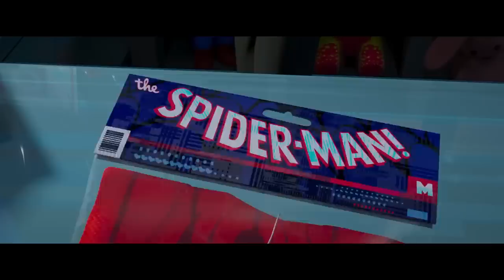¿Spider-Man Across the Spider-Verse es una OBRA MAESTRA? | ¡SIN SPOILERS!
¿Spider-Man Across the Spider-Verse es una OBRA MAESTRA?
Spider-man doblaje
spiderman across the spider verse